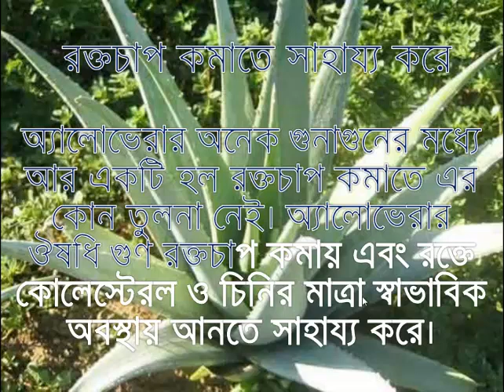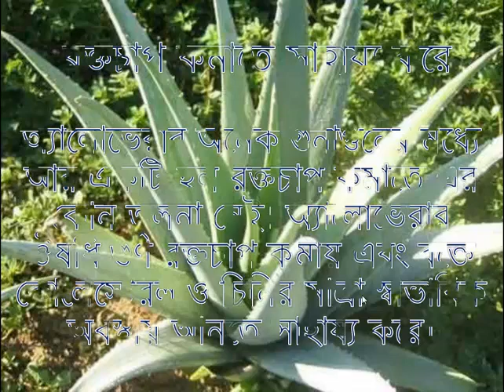জেনে নিন নিয়মিত অ্যালোভেরা খেলে কি হয়। অ্যালোভেরার কিছু বিস্ময়কর উপকারিতা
অ্যালোভেরা বা ঘৃতকুমারী আমাদের কাছে একটি অতি পরিচিত উদ্ভিদ। অ্যালোভেরার বাংলা নাম ঘৃতকুমারী। তবে সারাবিশ্বের মানুষ একে অ্যালোভেরা হিসাবে চিনে। এটি একটি কাণ্ডবিহীন রসাল এবং শাসযুক্ত গাছ। এই গাছটি গড়ে ৬০-১০০ সেমি লম্বা হয়। পাতা ১০-২০ ইঞ্চি পর্যন্ত লম্বা হতে পারে। পাতার দুইপাশে কাঁটা থাকে এবং পাতা দেখতে অনেকটা চ্যাপ্টা আকৃতির। এই গাছের ফুলও অনেক দর্শণীয়। অ্যালোভেরার আদি বাস উওর-আফ্রিকা এবং কেনারিদিপুঞ্জে। ক্যারলিনিয়াস সর্বপ্রথম অ্যালোভেরার নামকরন করেন। বহু বছর ধরে মানুষ অ্যালোভেরাকে ঔষধি গাছ হিসেবে ব্যবহার করে আসছে।
অ্যালোভেরার পাতার মধ্য যে স্বচ্ছ জেলির মত বস্তু পাওয়া যাই তাকে আমরা জেল বলে জানি। পাতার ঠিক নিচেই থাকে হলুদ রং এর ল্যাটিস এবং তার নিচেই এই জেল পাওয়া যায়। বহুগুণে গুণান্বিত এই উদ্ভিদের ভেষজ গুণের শেষ নেই। এতে আছে ক্যালসিয়াম, সোডিয়াম, আয়রন, পটাশিয়াম, ম্যাঙ্গানিজ, জিঙ্ক, ফলিকঅ্যাসিড, অ্যামিনো অ্যাসিড ও ভিটামিনএ, বি৬, বি২ ইত্যাদি। অ্যালোভেরার জেল রুপচর্চা থেকে শুরু করে স্বাস্থ্য রক্ষায়ও ব্যবহার হয়ে আসছে। অনেকেই অ্যালোভেরার জুস পান করে থাকেন। অ্যালোভেরায় রয়েছে অসংখ্য বিস্ময়কর উপকারিতা যার মধ্যে ১২টি আমি এখানে দেখাব।